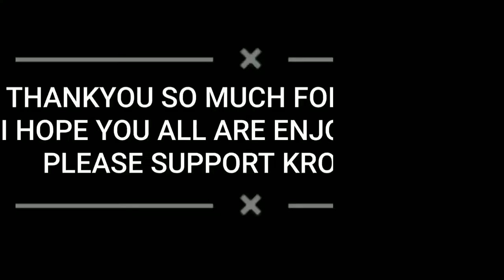UFF KINNE😭 KHARCHE HA IS GAADI😢 KE EK AUR MUSIBAT😐|| MCB VLOGS || VLOG 97 || RAJOURI (J&K)